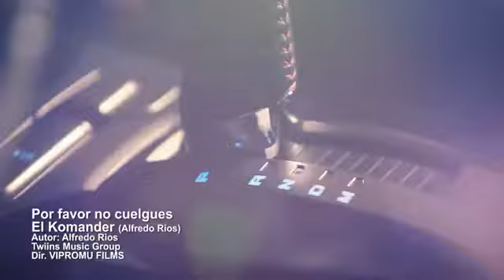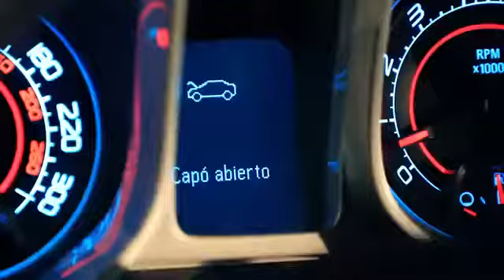por favor no me cuelges el komander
xhilangito mex df